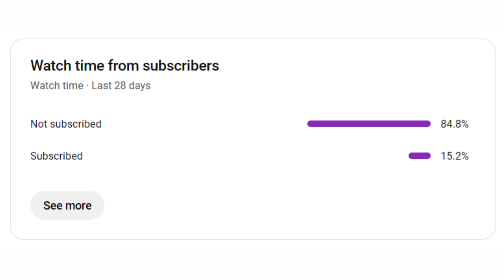Autumn Maple House Makeover | New Pack | Toca Life World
Autumn Maple House Makeover Enjoy✨

Game Information! ✔
Name: Toca Life World
Publisher: Toca Boca
Category: Educational

Tags ( Ignore )
# Morning Routine
# Family
# Toca life world
# Toca community
# Tocatubers
# Toca life
# Toca world
# House Design
# Toca Boca Movie
# Toca life world Movie
# Night Routine
# Morning Routine
# Family of 7 Routine
# Apartment Makeover
# Daily Routine
# Compilation
# Video Compilation
# Shorts